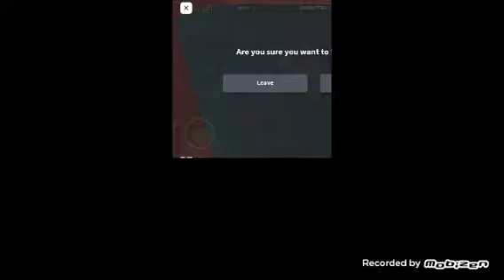i forgot how to play flee the facility